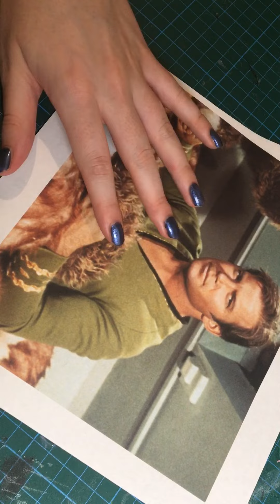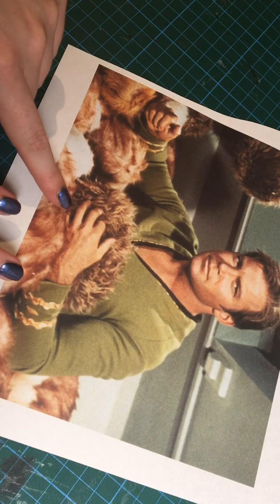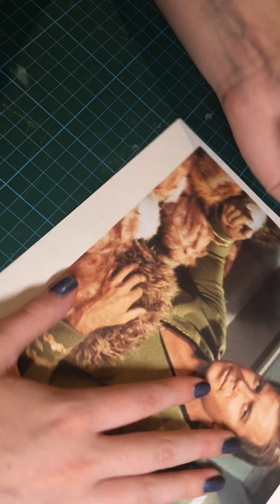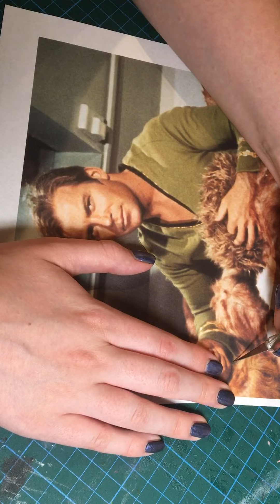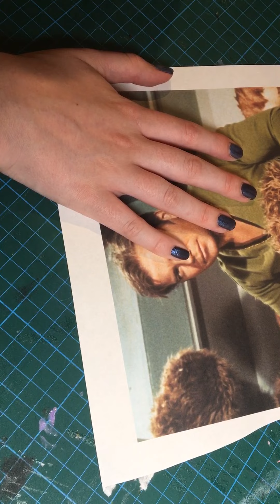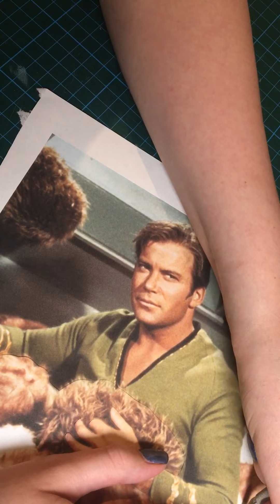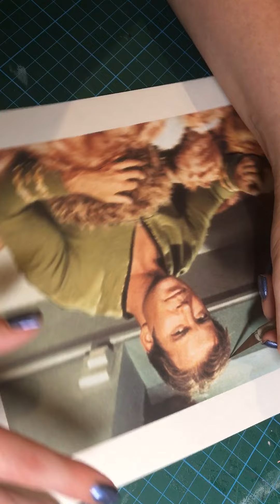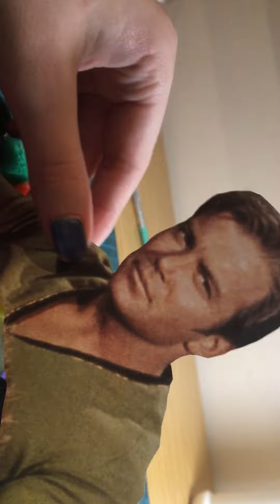ASMR Pom Poms Artwork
ASMR whispered arts and crafts video using pom poms and Captain Kirk! :)